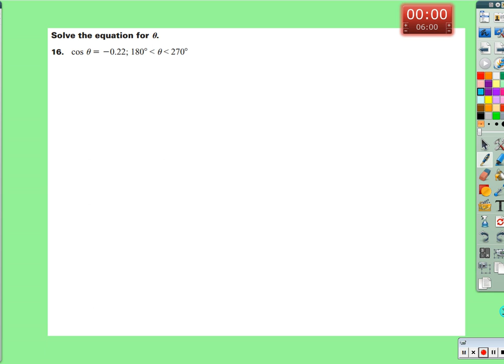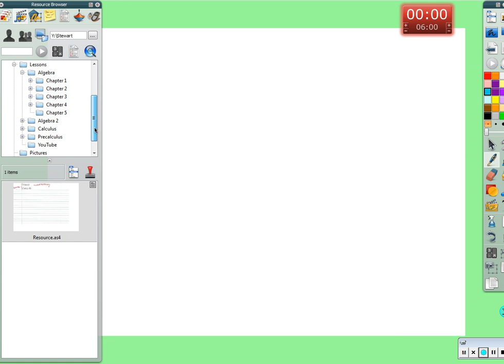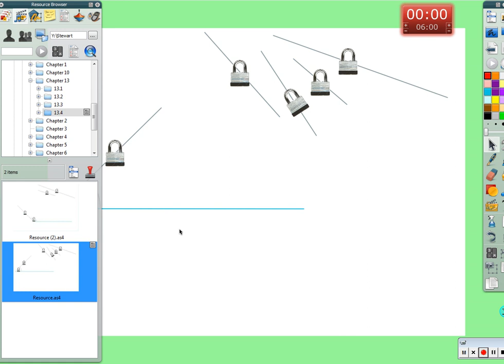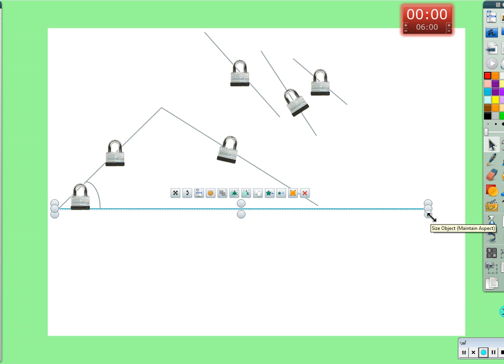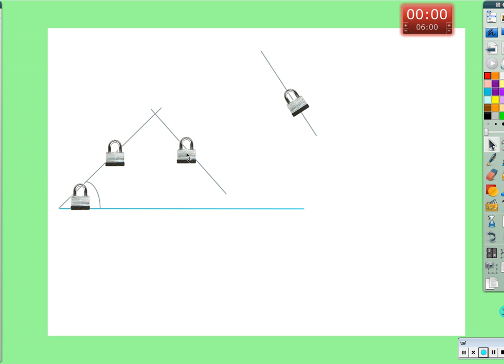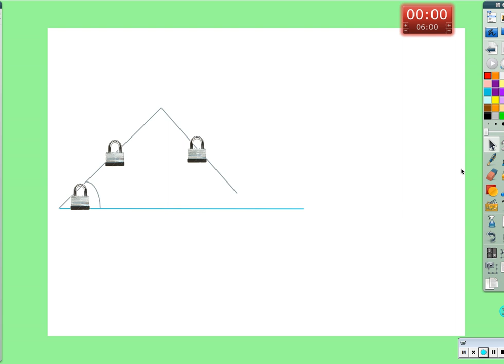Period 3: 13.5: Law of Sines